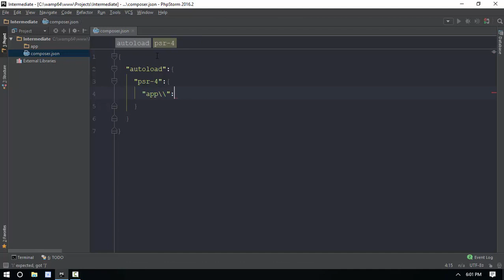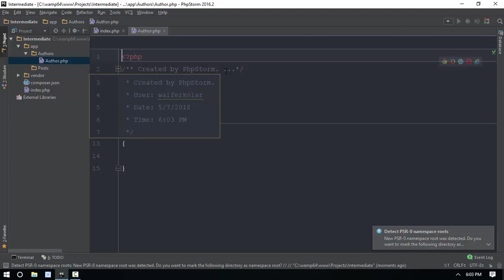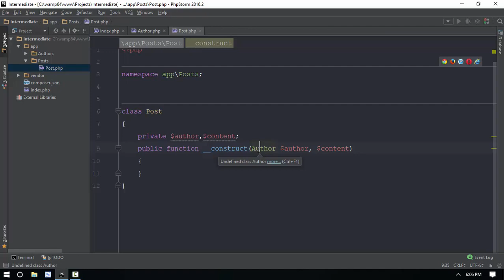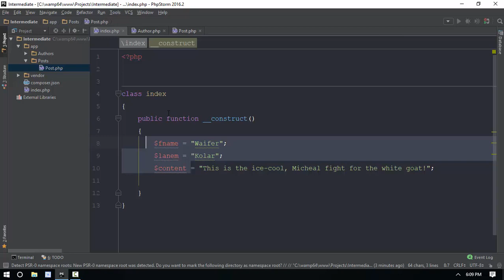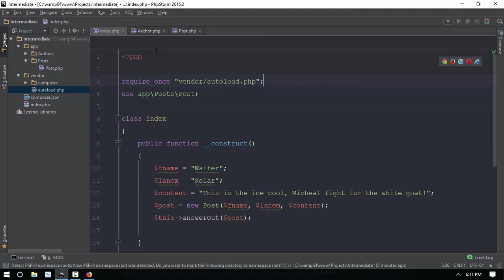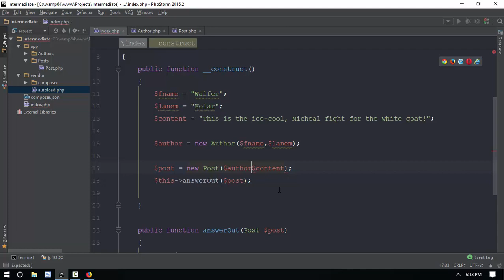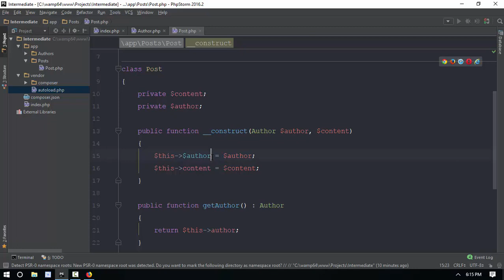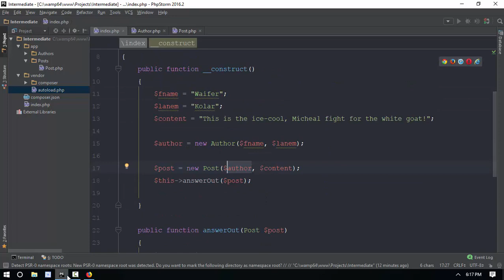64 Dependency Injection 2